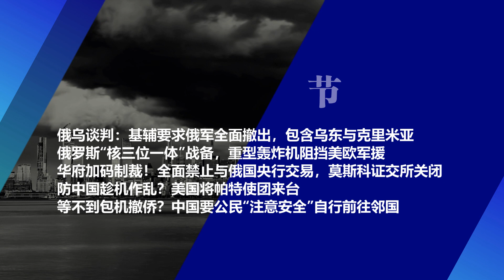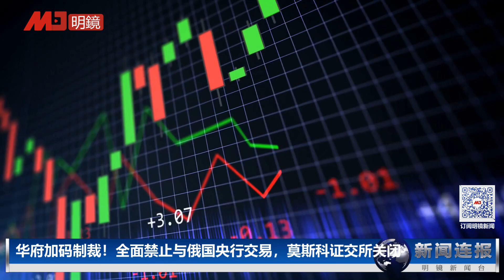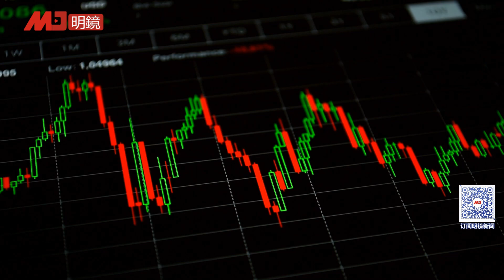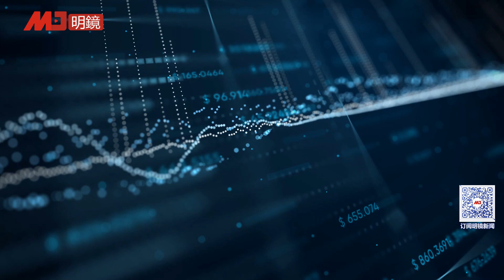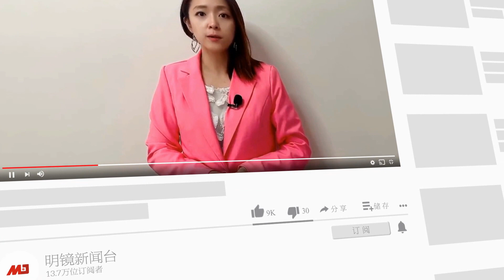俄乌谈判：基辅要求撤军，包括克里米亞；俄核三位一体备战，阻挡美欧军援；华府切断与俄国央行交易，莫斯科证交所关闭；美国派团来台｜新闻连报(20220228)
俄乌谈判：基辅要求俄军全面撤出，包含乌东与克里米亚
俄罗斯“核三位一体”战备，重型轰炸机阻挡美欧军援
华府加码制裁！全面禁止与俄国央行交易，莫斯科证交所关闭
防中国趁机作乱？美国将帕特使团来台
等不到包机撤侨？中国要公民“注意安全”自行前往邻国